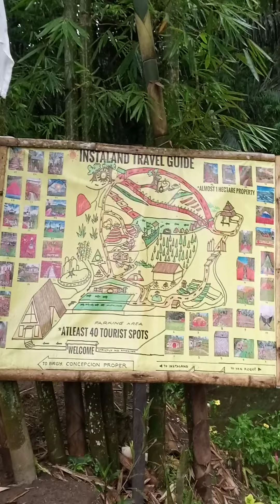we our on intsaland